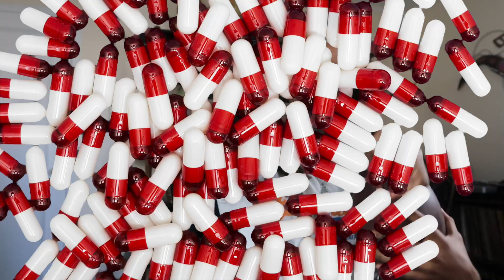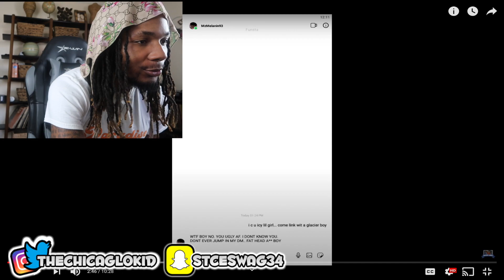Ed Edd N Eddy N Da Hood Parody REACTION😂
Ed Edd N Eddy N Da Hood (Parody) Cartoon Connect REACTION